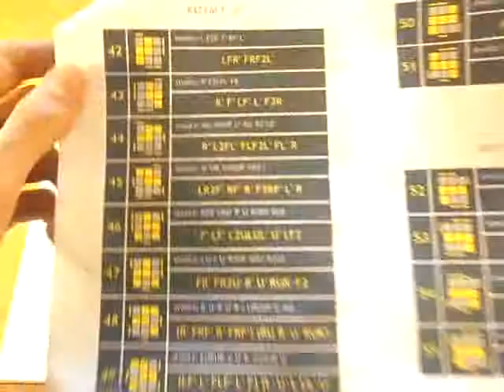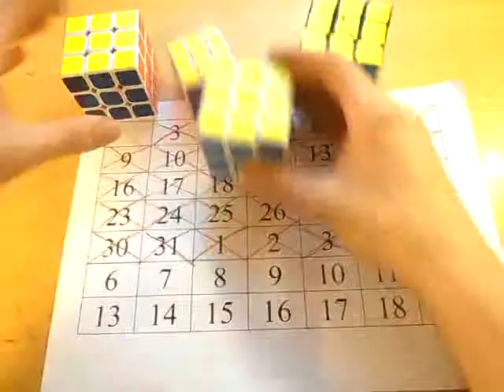OLL-e z Metalem odc.33 i 34